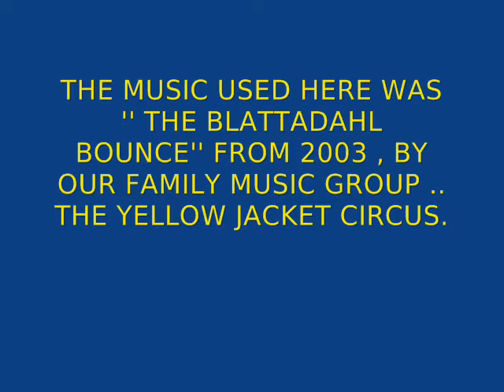DEER AND CAT who walk around together blattadahl , pa 10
Deer and cat who walk around together, Blattadahl (Blatt Valley), Mohrsville, Berks County, PA.